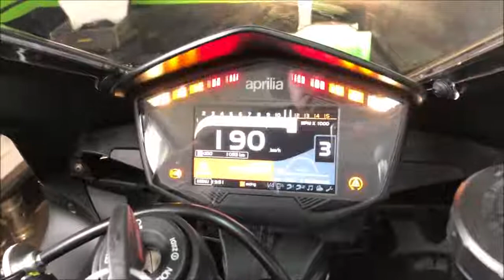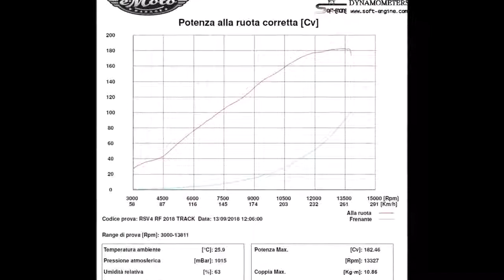Test di potenza al banco moto Soft.Engine / Motorcycle Dynamometer HP test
Test al banco prova potenza moto Soft-Engine
Motorcycle dynamometer HP test